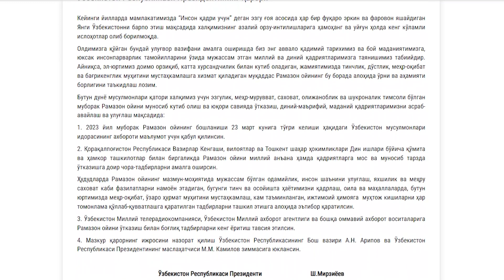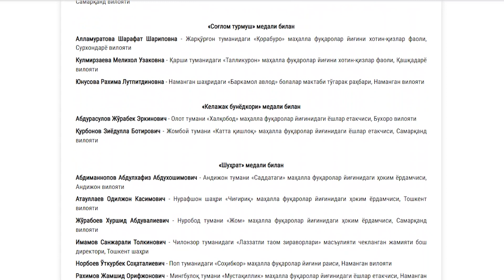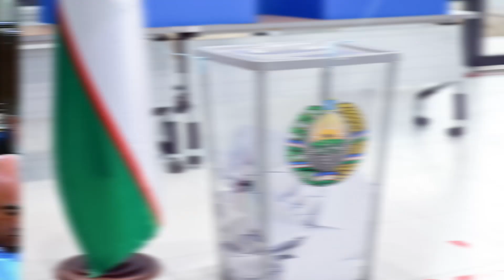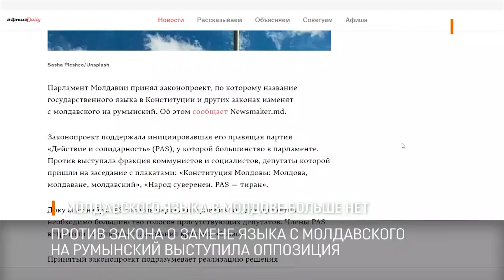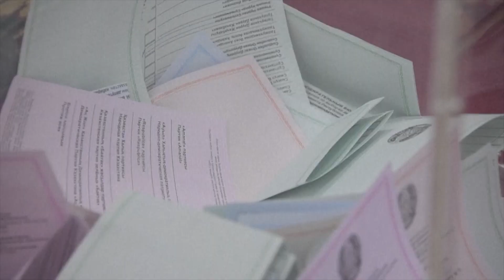Ҳафта давомида Ўзбекистон ва хорижда қандай муҳим воқеалар юз берди?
"Сиёсий-маърифат соати"нинг навбатдаги сонида давлат фуқаролик хизматчиларига бу ҳақда маълумот берилди.